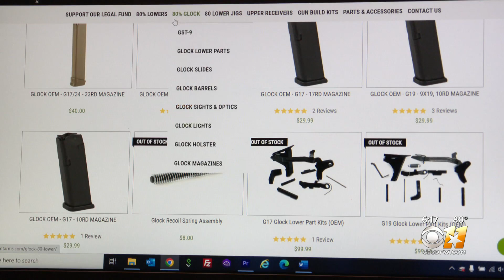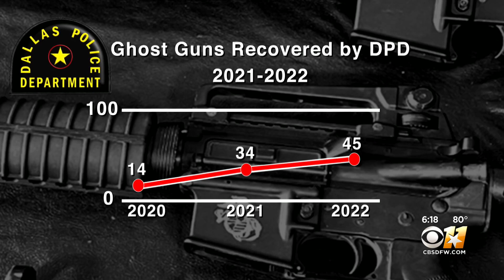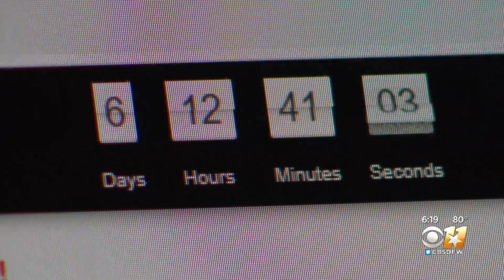New gun rules take aim at reducing crime but 'ghost guns' remain rare find for North Texas police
New federal gun rules go into effect Wednesday targeting untraceable firearms, often called 'ghost guns'.